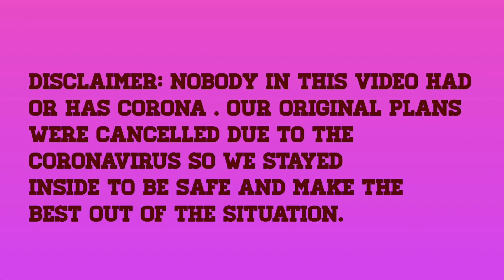family quarantine Vlog 😷🦠‼️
Dorm tour

Move in day

FMOIG @iamlakaylaa
AMOSC @theyadore.lala